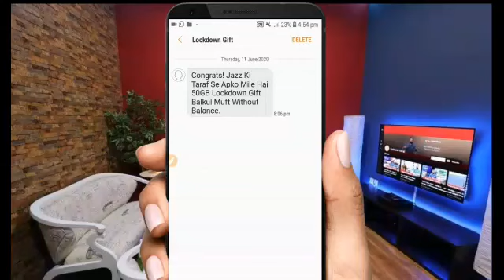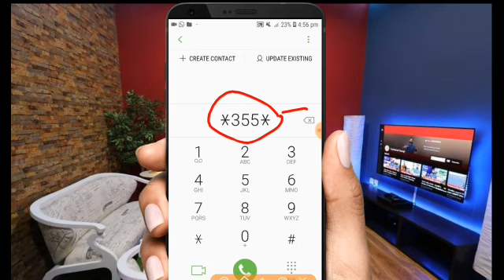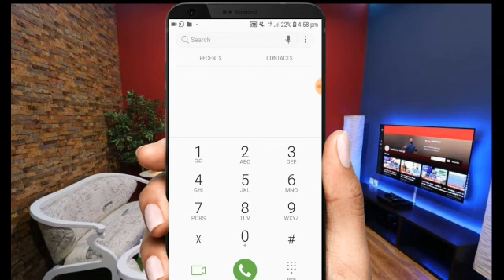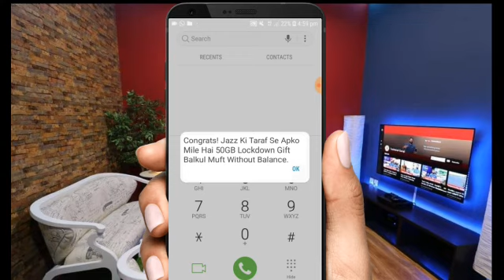How to Get Free Internet on jazz 50 GB | in Urdu / in Hindi | Urdu TechTuber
How to Get Free Internet on jazz in 2020 50 GB | in Urdu / in Hindi | Urdu TechTuber